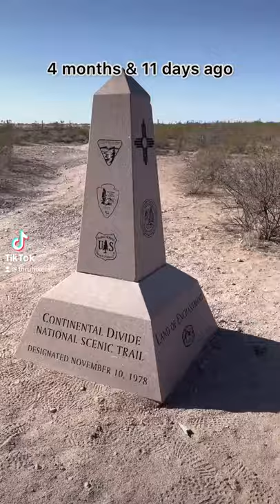We made it to Canada on the CDT!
We made it to the Canadian border, the end of our Continental Divide Trail thruhike!